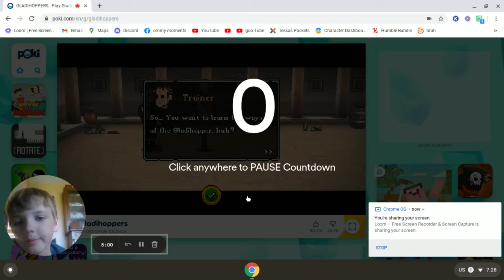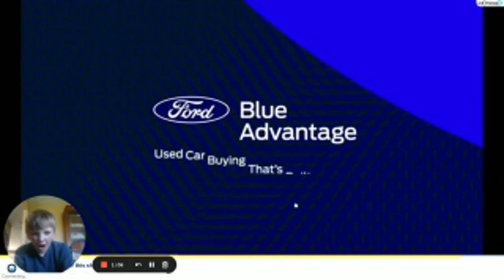becoming a gladiator